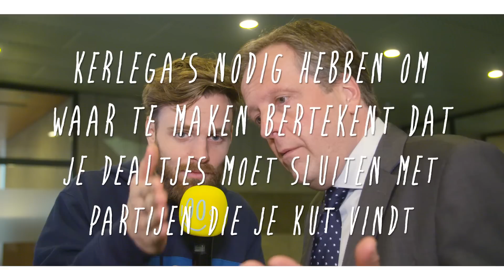POLERTIEK AFL. 5 | DIE KEER DAT WILDERS KNUFFELDE MET TWEE MOSLIMS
Vraagies? Doe ff stelle gewoon!

Ja, hallo en welkom bij BOOS Polertiek. En vandaag hebben we Luuk. Luuk voelt zich getruukt, omdat politerci er gewoon maar mee wegkomen dat ze liegen. Zo zou The Notorious G.E.E.R.T de AOW leeftijd om 65 jaar houden. Deed ie niet. Yung Rutu beloofde dat iedereen 1000 euro kreeg. Kreeg niemand. En Pech Daddy zei dat D66 de grootste jongerenpartij heeft. Ook helemaal niet waar. Tijd voor vlaggerties, bombarie en fashionadvies zonder bami!

Ben jij ook boos op een wet, politicus of politieke partij?

In BOOS Polertiek trekt Tim iets minder toeters, bellen en bombarie uit de kast dan bij BOOS, maar vooral vlaggetjes. Omdat jij boos bent. En hij het voor je op de agenda gaat zetten.